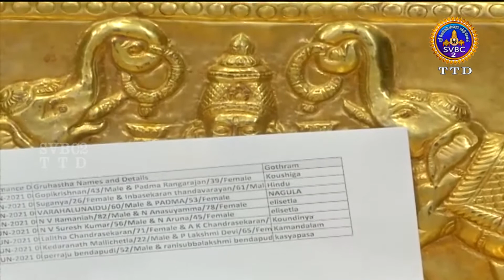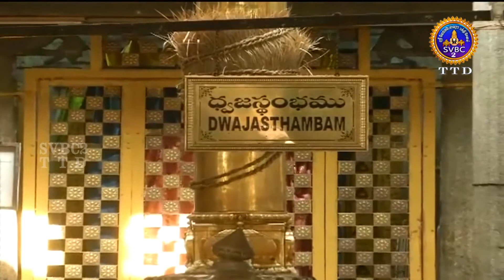Sri Padmavathi Ammavari Kalyanotsavam || Tiruchanoor || SVBC2 Tamil || 03-06-2021 || SVBCTTD TAMIL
The Seva is performed to Utsava Murthies ie., Bhogasrinivasamurthy and Padmavathi Ammavaru daily at Sri Krishnaswamy Mandapam in Sri PAT from 10.00 AM to 11.00 AM. After completion of Kalyanotsavam grihastas will be allowed for Darshan.

Padmavathi Temple is committed to Goddess Padmavathi or Alamelumanga, the partner of Lord Venkateswara. The Temple is arranged in Tiruchanur, a good way off of 5 km from Tirupati in Chittoor area of Andhra Pradesh, India. The Temple is being regulated by Tirumala Tirupati Devasthanams.

It is accepted that the Goddess Lakshmi was brought into the world as Alamelu to Akasha Raja, the leader of this locale, and marry Venkateshwara of Tirupati.

Goddess Lakshmi offered darshan to Lord Venkateswara on a red Lotus bloom (Padma in Sanskrit) at Alamelu mangapuram after his profound repentance for a very long time.

As per custom, the Mother Goddess showed Herself in the heavenly Pushkarini called Padmasarovaram in a brilliant lotus. The Venkatachala Mahatyam states that Lord Suryanarayana was instrumental in blooming of the lotus in full magnificence. A sanctuary committed to Lord Suryanarayana is arranged on the eastern side of the Pushkarini. The Padma Purana gives a distinctive depiction of the approach of the Goddess and resulting wedding with Lord Srinivasa. The sign of Sri Padmavathi Devi happened in the long stretch of Karthika on Sukla Paksha Panchami when the star Uttarashada in the ascendent. The Brahmotsavam of the Goddess is celebrated with all pageantry and greatness to recognize the favorable event of Her avatara.